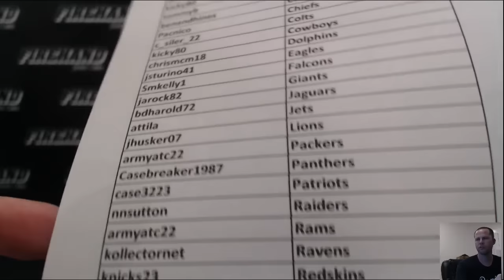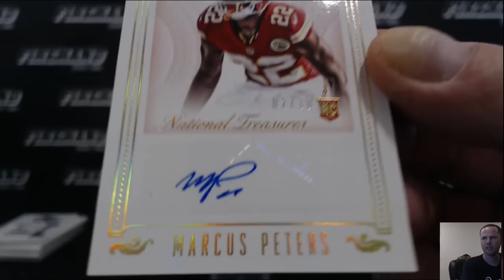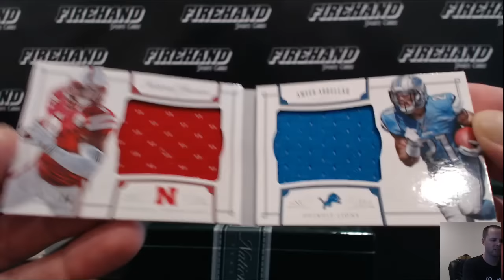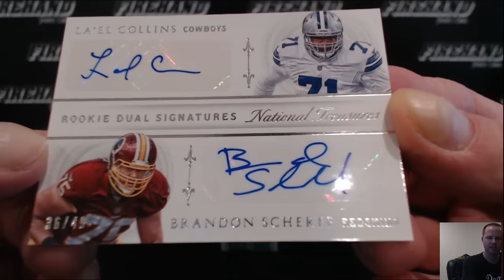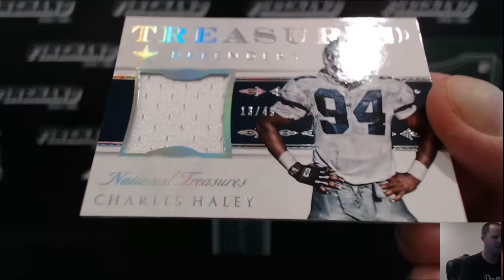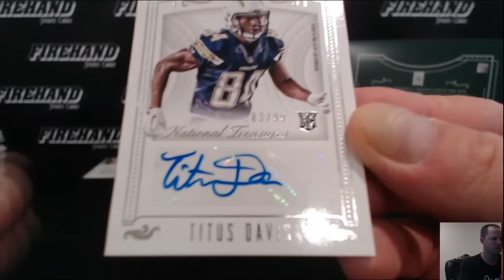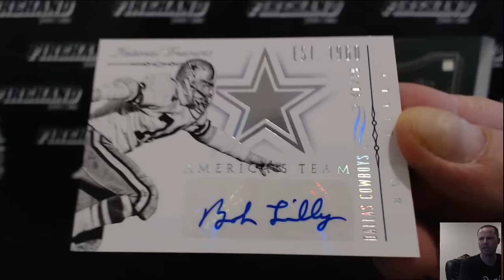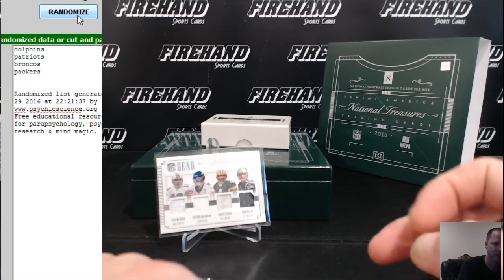2015 National Treasures Football 4 Box Case Break ~ Pick Your Teams #53 ~ 7/29/16